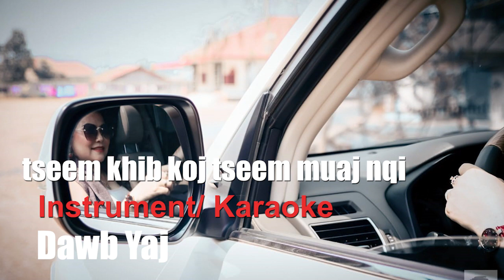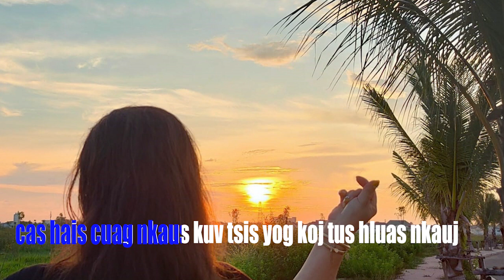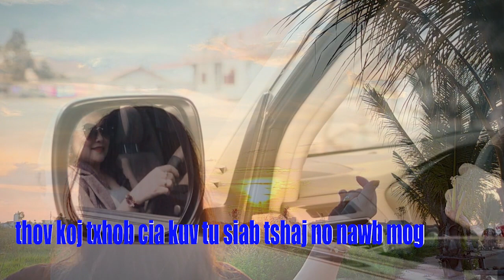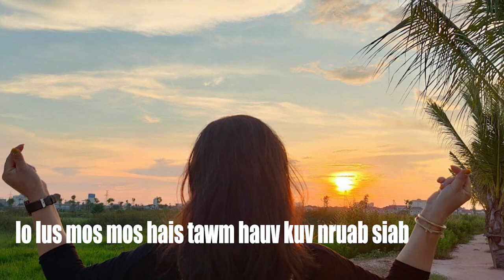karaoke 🎤🎤🎵🎵 thaum tseem khib tseem muaj nqe By Dawb yaj